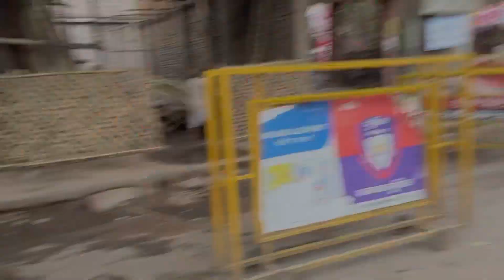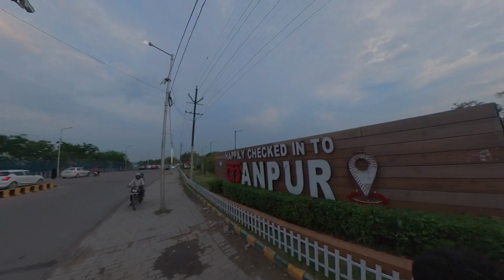The Sunday Ride 🤠 feat @karanvlogskanpur7801 | @Mr.Thakur_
Kaafi Time Baad Ek Saath Ride Par Gaye  | @karanvlogskanpur7801 @Mr.Thakur_